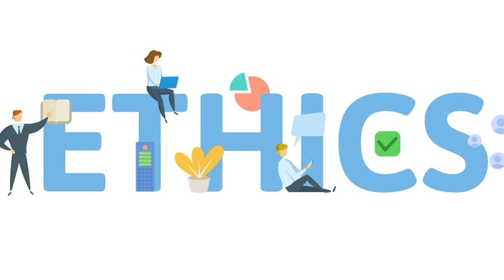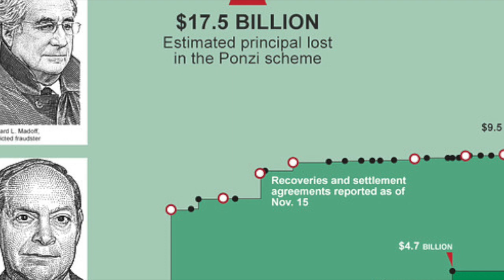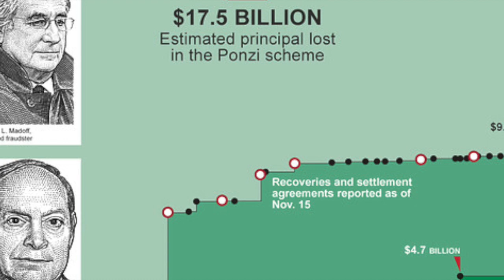My Movie 1